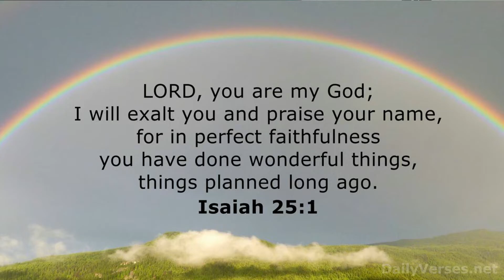PAPURI I AUGUST 27, 2021